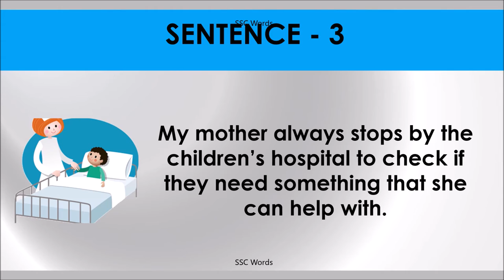STOP BY Idiom 672 # Meaning and five sentences # SSC Words